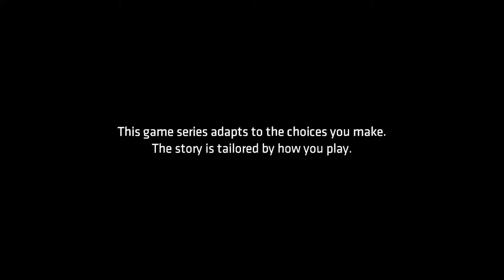Let's Play: THE TRUTH COMES OUT | Episode 2 | Part 1 [Batman: The Telltale Series]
Continuing off with more BTTTS! Share and like if you enjoyed!

For more cool videos of games, check out:
Enjoy the classic from the PS1!!!